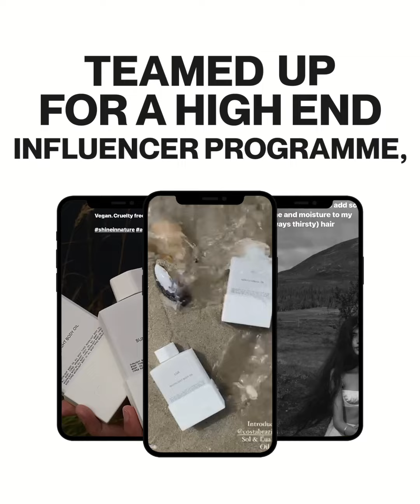Costa Brazil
We've partnered with Costa Brazil to raise awareness and reinforce the brand's commitment to sustainable and clean beauty.

A sharp influencer marketing strategy was joined by selected digital talents - who spread the word about Costa Brazil's ingredients and environmental purpose through a range of different content.

By combining on and offline experiences, the campaign supported the brand's positioning and led to impactful results and customer growth.

Check the results!